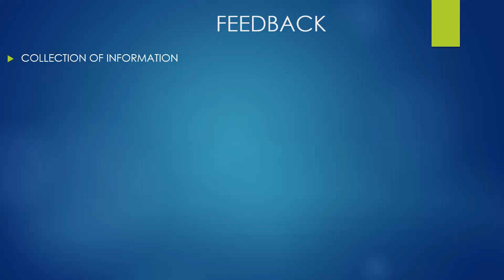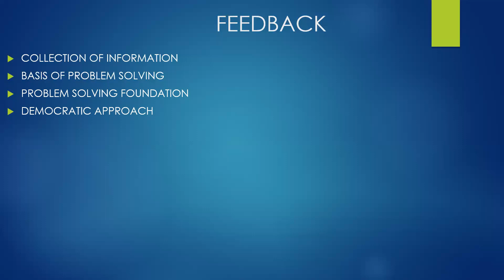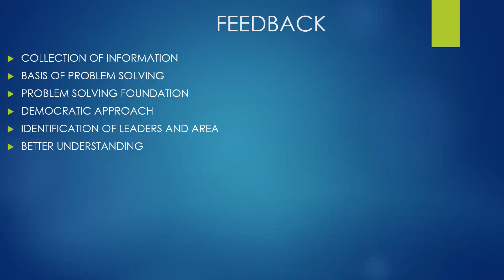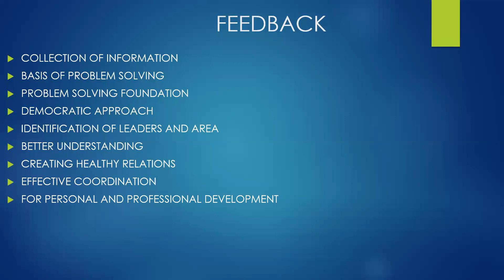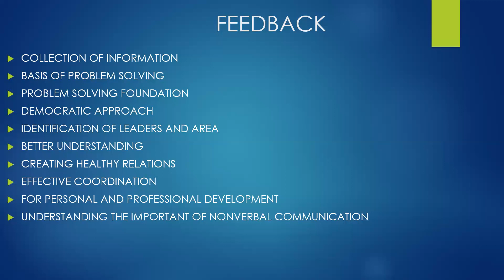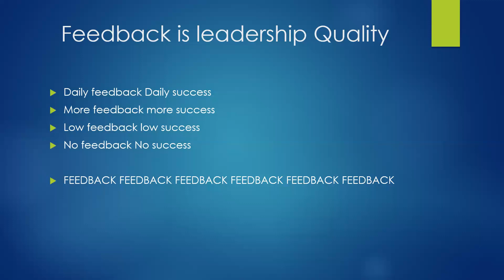IMPORTANCE OF FEEDBACK SYSTEM